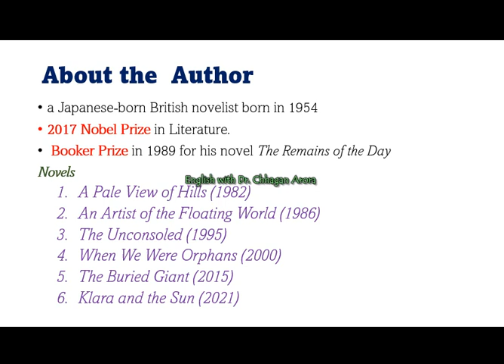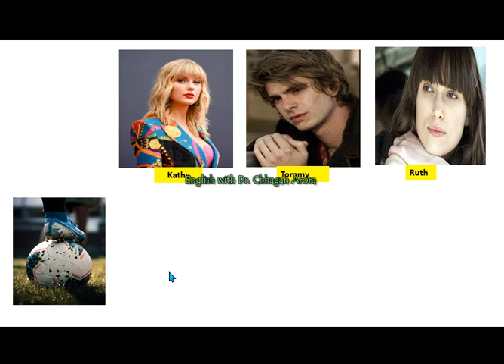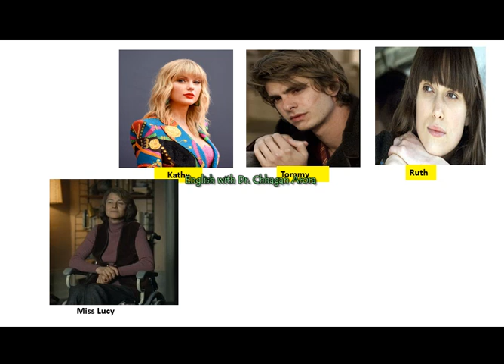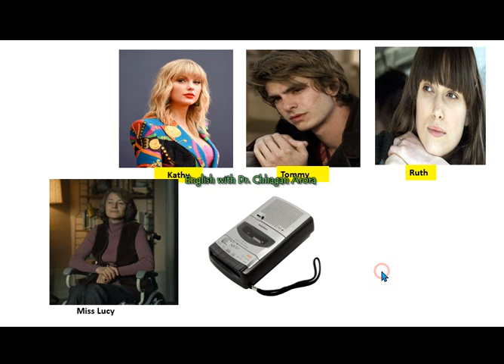Never Let Me Go by Kazuo Ishiguro Summary in Hindi